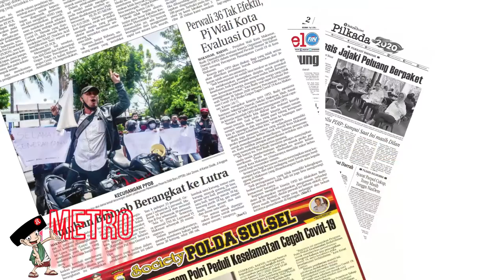E-paper Harian Rakyat Sulsel Edisi Jum'at 17 Juli 2020